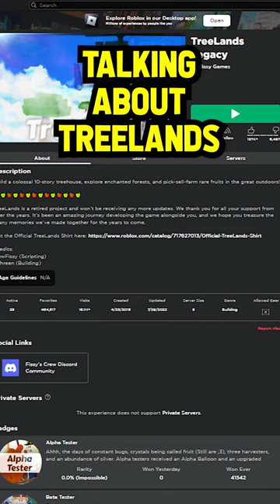Roblox Games You Forgotten About Part 1